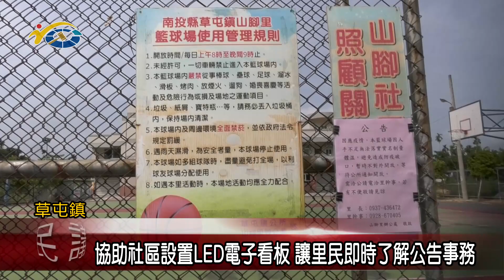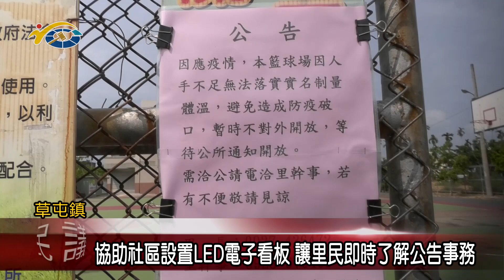20211111 民議新聞 協助社區設置LED電子看板 讓里民即時了解公告事務(縣議員 莊士傑)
傳統社區以往都是以紙本方式張貼公告訊息及設置告示牌進行宣導，縣議員莊士傑重視地方的基礎建設，特別利用議員配合款，協助草屯鎮山腳里設罝LED電子看板，取代傳統的公告欄，讓里民能夠了解里內推動的事務，也達到節能減碳的效益。